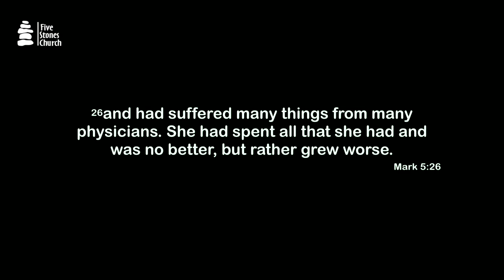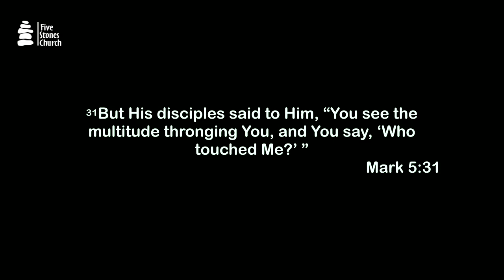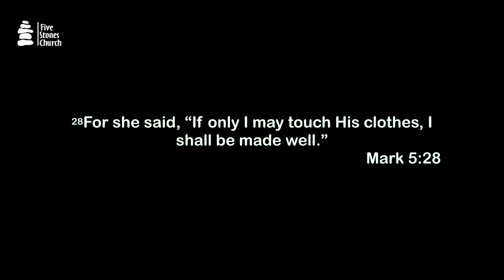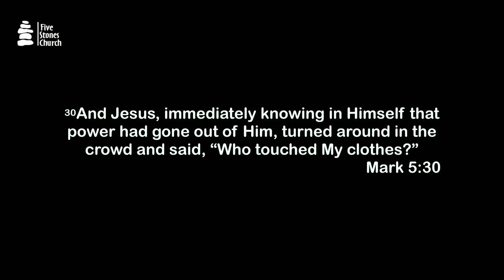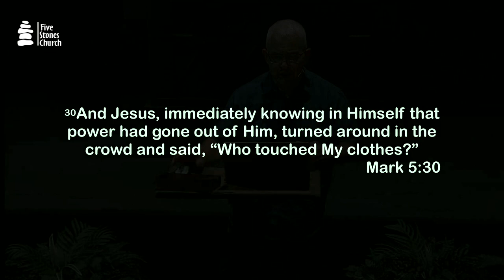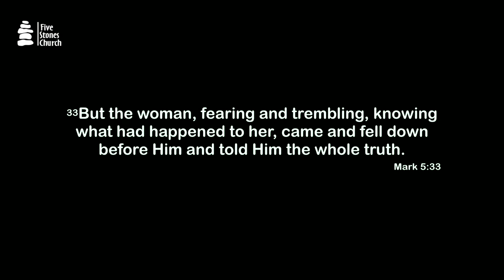Class 3 | Healer: The Miracles of Jesus | Healing the Woman With The Issue of Blood